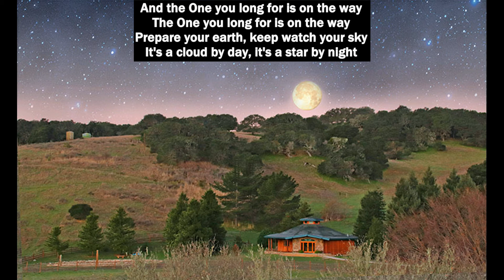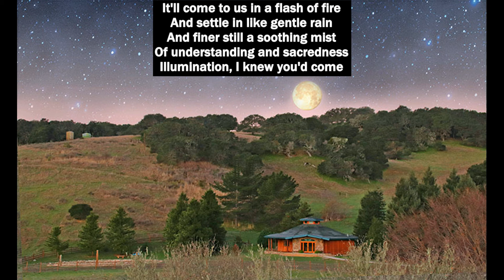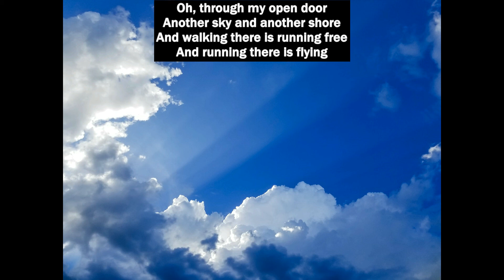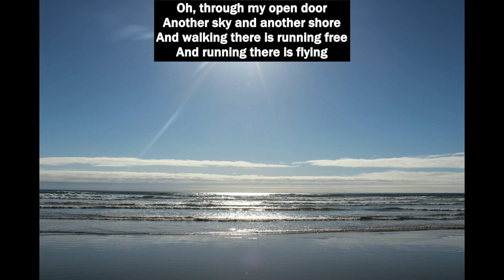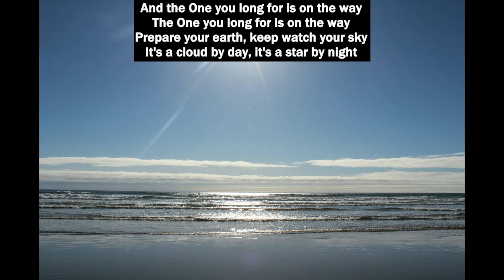Inspirational Meditation talk with David Adolphsen on 2-14-2021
Sunburst's David Adolphsen speaks on the theme, "Divine Love and Charity"

Inspiration: "The easiest way to God is through love and devotion." - Anandamayi Ma